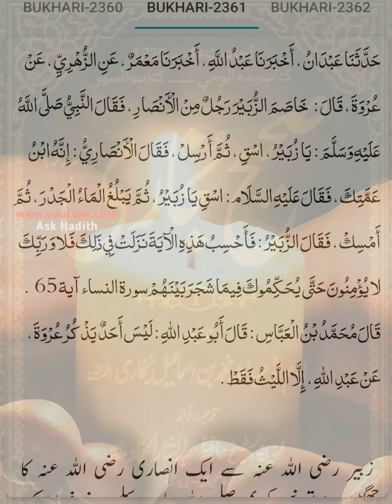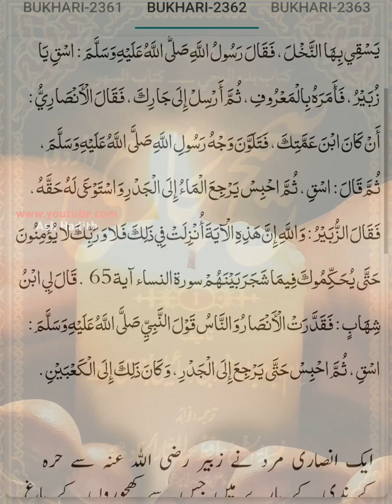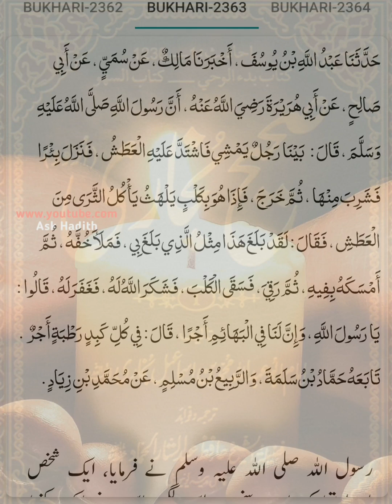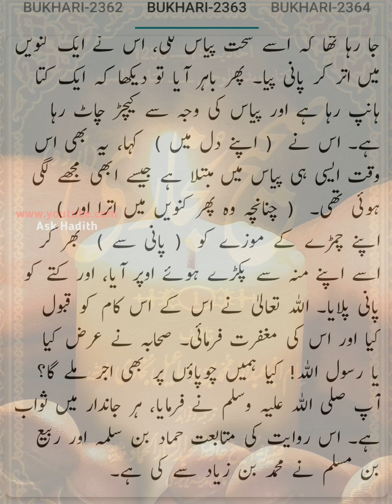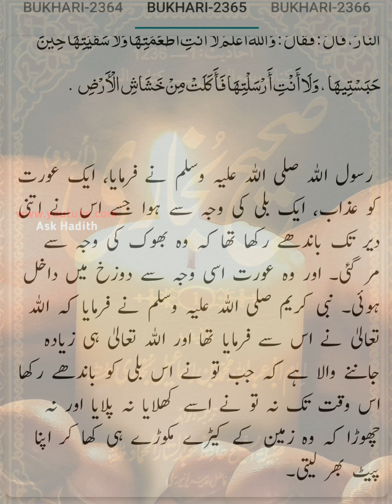Sahih Bukhari (Hadees No.2361 to 2365) | Hadees sharif urdu hindi translation (By Ask Hadith)